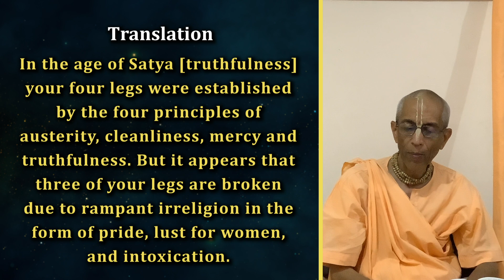Daily Evening Bhagavatam Discourse | SB 1.17.24 Part 2 | HH Stoka Krishna Swami | 06-03-2023